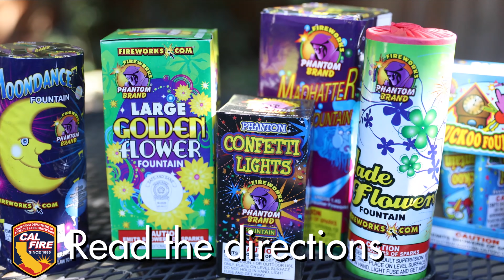CAL FIRE Report - July 3, 2019